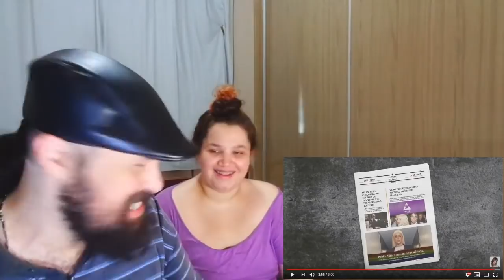REAGINDO: GRITO - RANGER AMARELA FT MELODY E BIDUH (REACT)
HEY SEGUE NOSSO INSTA (FOLLOW US)📷